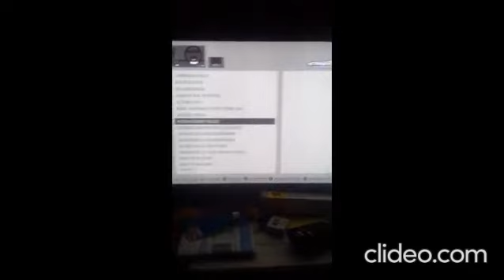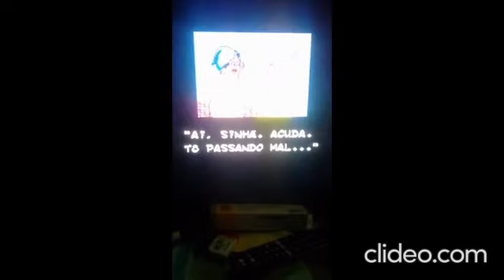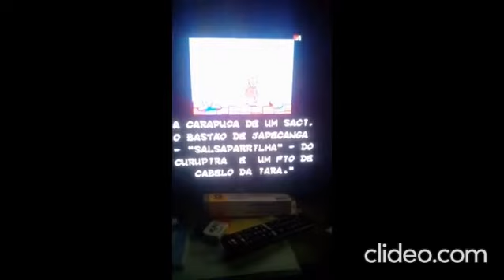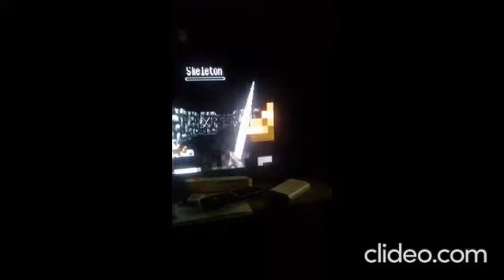super mario bros 3 2yro6JkW 6xyv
tabaco cheiroso